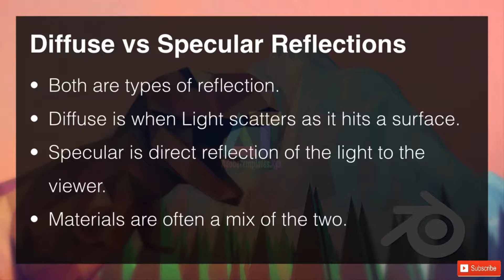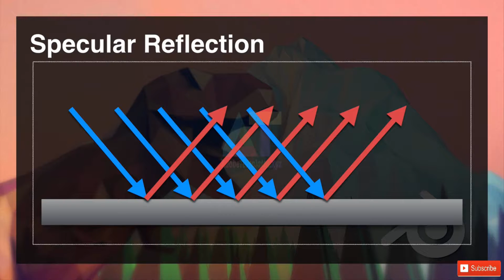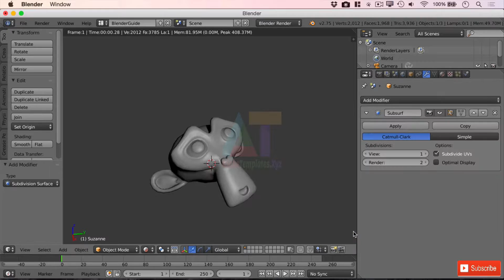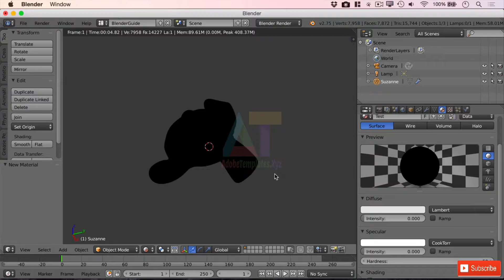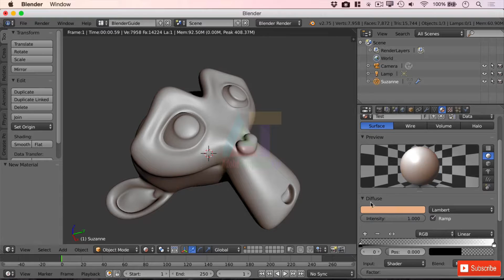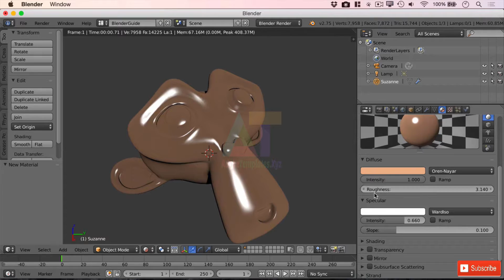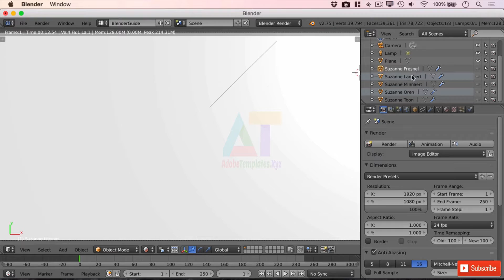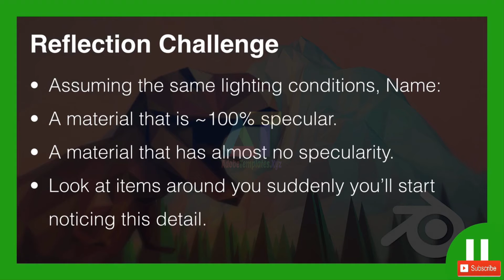blender diffuse and specular material - Blender Tutorials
Need to understand these for getting rendering right.
Looking at the two in isolation.
Combining them to see the effect.
Still using Blender Render.
Diffuse vs Specular Reflections
Both are types of reflection.
Diffuse is when Light scatters as it hits a surface.
Specular is direct reflection of the light to the viewer.
Materials are often a mix of the two.

Free collection of Adobe Template software graphic design, video editing, and web development and Other Software Design Design